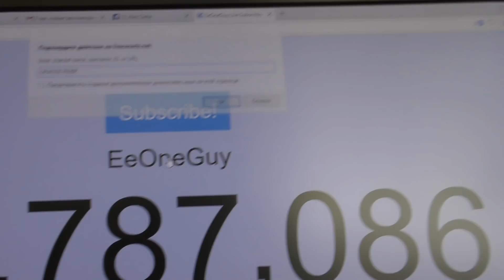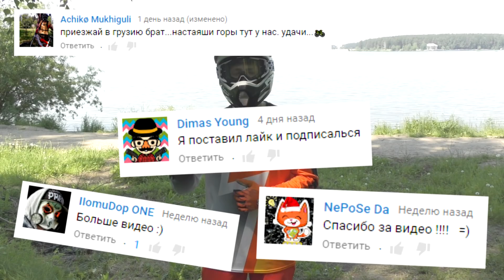ВИДОС НА 1к ПОДПИСЧИКОВ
ТГ: ORANGERIDER